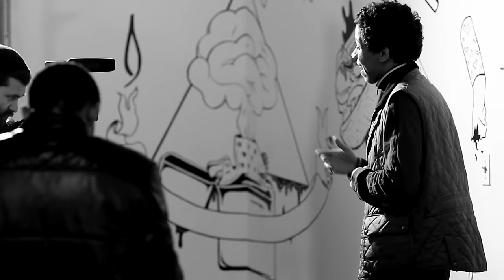Lil Bibby - Afternoon (Freestyle)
Lil Bibby spits a freestyle at the @Elevator_ studio

Produced by VERYRVRE